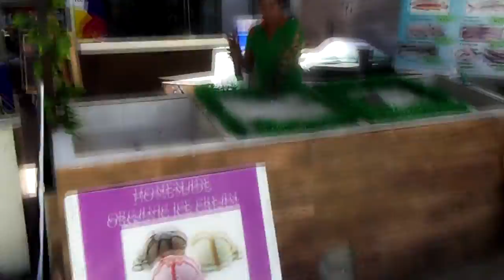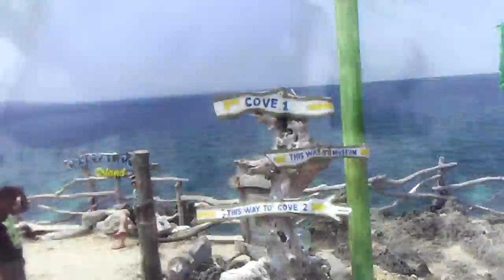Boracay 2016 - Laboracay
Laboracay 2016 :)

Credits:
Song: Kygo - Firestone (Glewil Remix) ft. Conrad (Radio Edit)

Thanks!